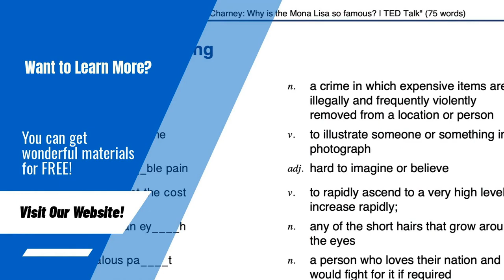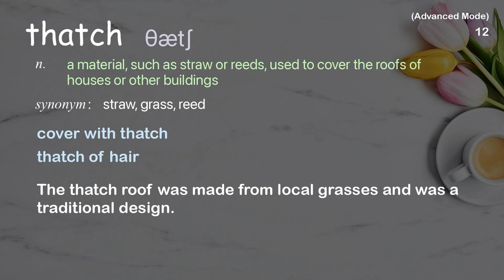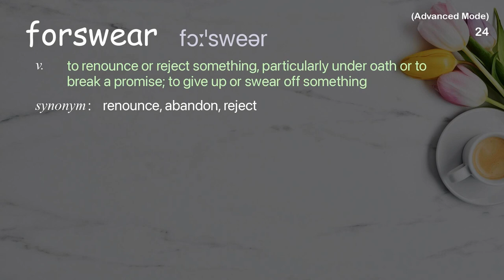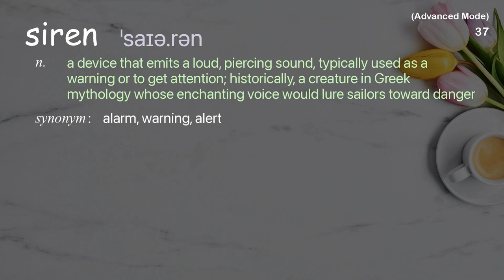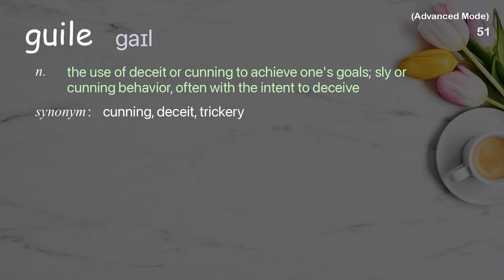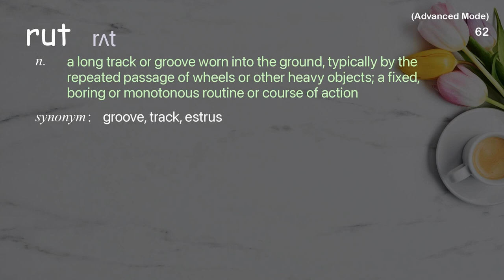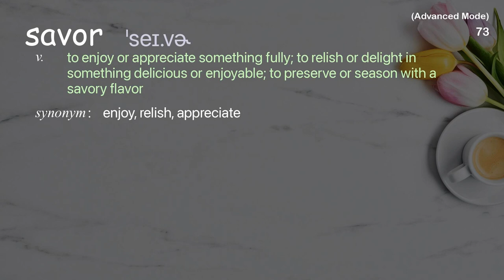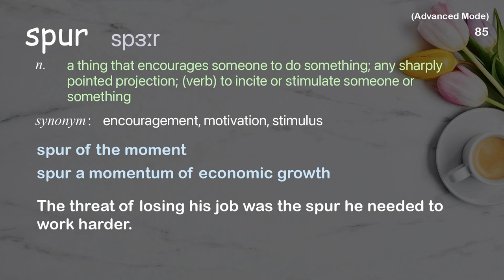86 Advanced Academic Words Ref from "Felix Dennis: Odes to vice and consequences | TED Talk"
■PLEASE NOTE

■Reference Source
Felix Dennis: Odes to vice and consequences | TED Talk